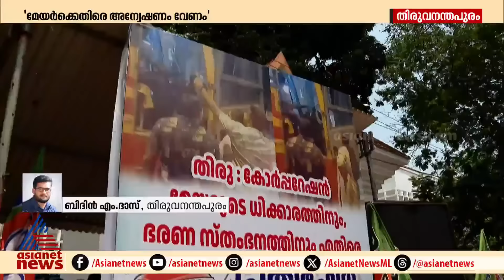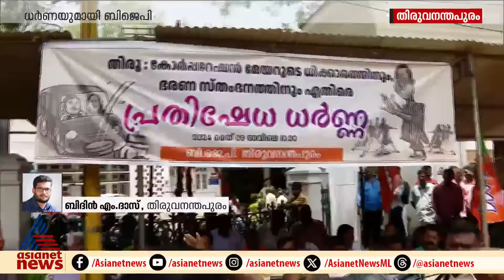മേയർ ആര്യ രാജേന്ദ്രനെതിരെ നടപടി ആവശ്യപ്പെട്ട് BJP ധർണ്ണ